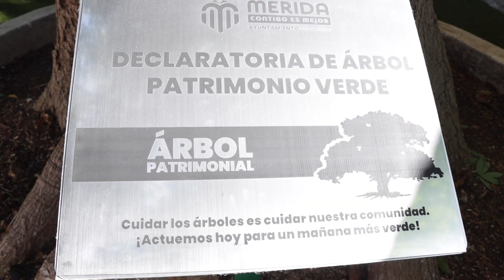Cuidar de nuestros árboles es cuidar de Mérida”: Cecilia Patrón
-Por una ciudad más verde y sustentable, establecen la “Declaratoria Árbol Patrimonio Verde de Mérida”.

-El principal objetivo es proteger el valor histórico, cultural, ambiental y comunitario de los árboles de la capital yucateca.

Mérida, Yucatán a miércoles 13 de noviembre de 2024.- Como parte de las estrategias de una “Mérida más Verde”, la Presidenta Municipal Cecilia Patrón Laviada dio a conocer la “Declaratoria de Árbol Patrimonio Verde”, que busca reconocer y proteger a aquellos ejemplares que por su antigüedad, valor histórico, cultural y ambiental forman parte de la identidad comunitaria de colonias, fraccionamientos y comisarías.

“Estamos haciendo lo que nunca se había hecho, hoy ponemos en marcha la Declaratoria de Árbol Patrimonio Verde, un hito que marca nuestro compromiso con el medio ambiente, protegiendo, preservando, valorando y vigilando nuestro legado natural de árboles que forman parte de la historia, cultura e identidad comunitaria de Mérida” aseveró Patrón Laviada.

“Tenemos alrededor de 300 árboles que hemos detectado en la ciudad para ser candidatos a ser declarados. Pero hacemos una convocatoria a la sociedad, porque es lo que queremos, que la gente participe, que nos diga miren, aquí por este rumbo está esta mata de huaya, que nos representa y nos recuerda a todos nuestra niñez, y eso es parte de nuestra identidad” indicó.

En presencia de vecinas y vecinos de Xoclán Carmelitas, la Alcaldesa develó las primeras placas de dos centenarios árboles de ceiba que enmarcan el parque de esta colonia, espacio público construido de la mano de la iniciativa privada y organizaciones civiles respetando el arbolado y resaltando su importancia para el disfrute de la comunidad.

Cecilia Patrón indicó que esta estrategia está basada en el Reglamento para la Preservación de las Zonas de Patrimonio Cultural del Municipio de Mérida, que da validez jurídica para cuidar y proteger a nuestros árboles y sienta bases para que ninguna obra esté por encima de un árbol y se genere conciencia de su importancia para la conservación de la biodiversidad, el fortalecimiento socio cultural y un mejor nivel de vida para todas y todos.

“La idea es que estos árboles, al declararlos patrimonio verde de la ciudad, ya no podrán ser tocados por nadie, porque ya van a estar protegidos por los reglamentos del Ayuntamiento de Mérida, preservándolos para las futuras generaciones, haciendo nuestra ciudad más verde y sustentable”, afirmó la Alcaldesa.

“Eso para nosotros es importantísimo, que ninguna obra pública esté por encima de un árbol, sino que los respetemos como un centro de vida que hoy se requiere para que nuestra ciudad tenga un mejor clima y para cuidar y proteger a las próximas generaciones”, agregó.

Esta estrategia forma parte del proyecto de “Corredores Verdes”, que incluye una red de áreas verdes como las zonas de Mérida 2000, Ciudad Caucel, Santa Fe, Brisas, Corredor Oriente y Corredor Sur, una política pública que tiene por objeto trascender en las siguientes administraciones municipales con el fin de disminuir las altas temperaturas y demás retos del cambio climático en el municipio.

La primera edil externó que en Mérida los espacios verdes tienen un inmenso valor, contribuyen al equilibrio ambiental, sus árboles brindan protección y sombra, purifican el aire, son hábitat de una diversa fauna, capturan dióxido de carbono ayudando a mitigar el cambio climático, mejorando la calidad de vida y salud mental de quienes habitamos la ciudad y sus comisarías.

En esta primera declaratoria estuvieron presentes el Dr. John Ehrenberg, Vocero del Arboretum de Frutales Mayas, Cholul; Raúl Escalante Aguilar, Director de la Unidad de Medio Ambiente y Bienestar Animal, y Jorge Luis Avilés Lizama, Secretario Técnico de la Unidad de Planeación y Gestión del Ayuntamiento.